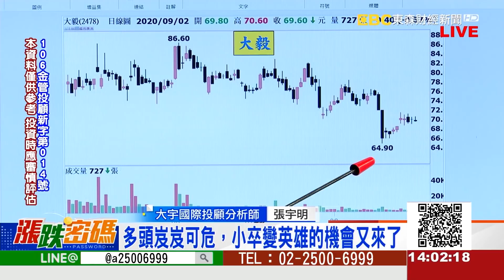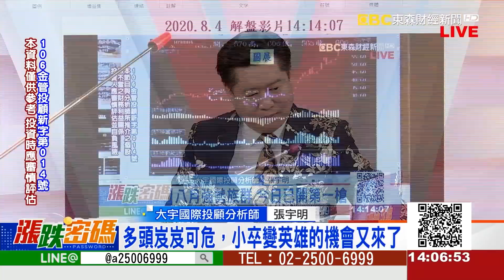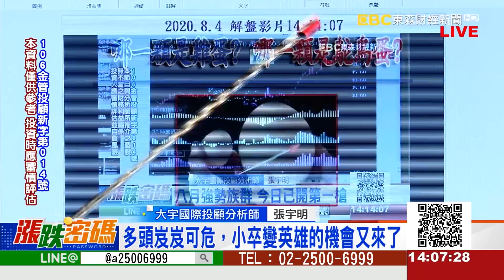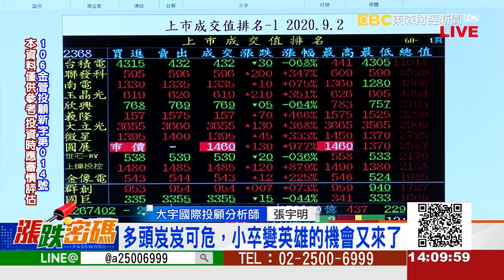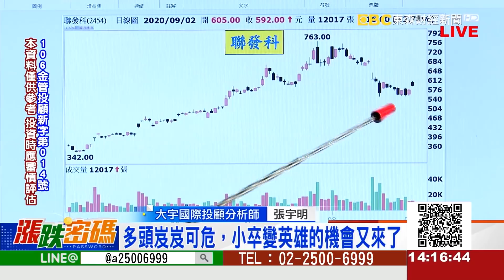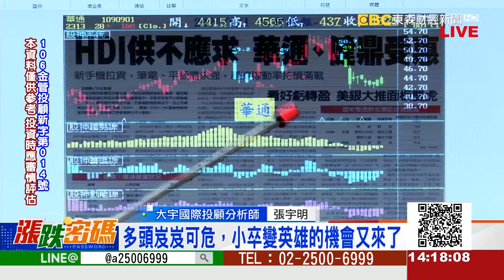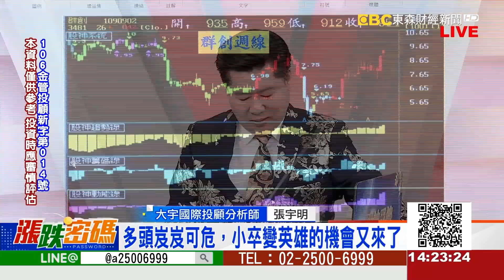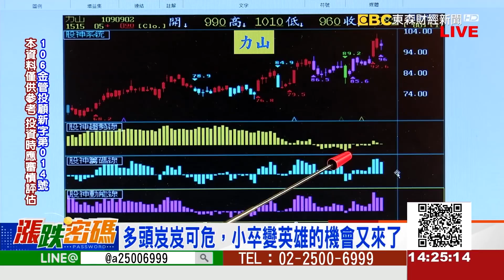2020.9.2 張宇明台股解盤 理財投資教室 股票軟體 股票教學課程